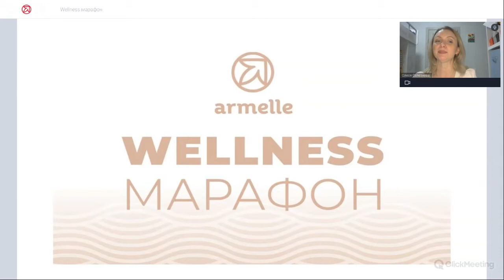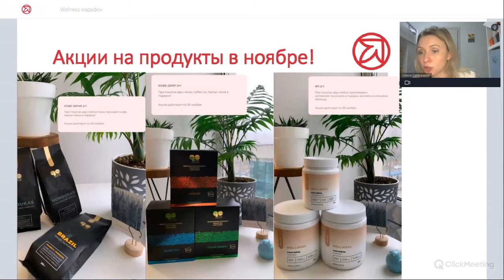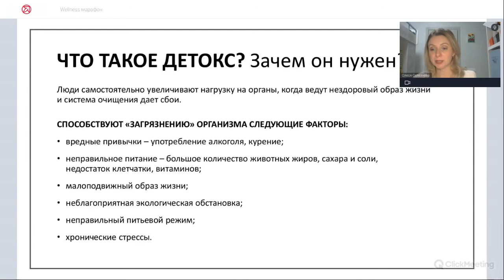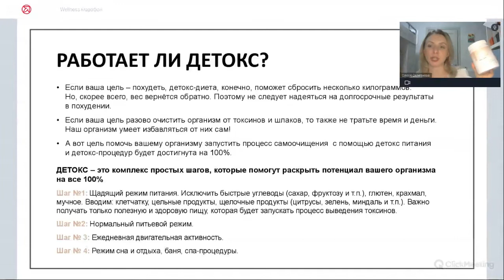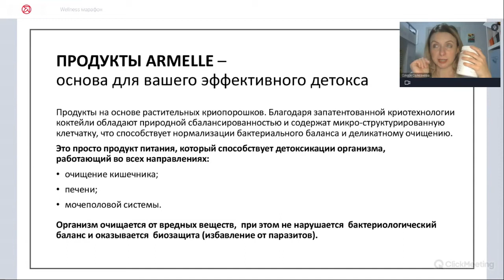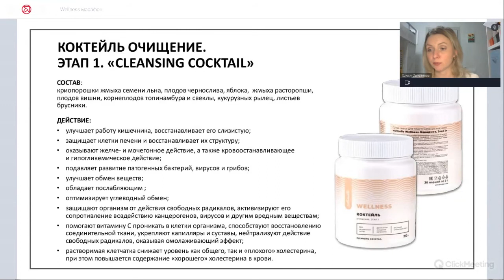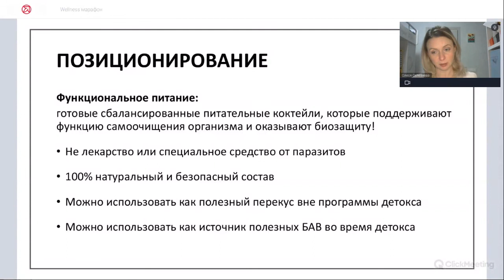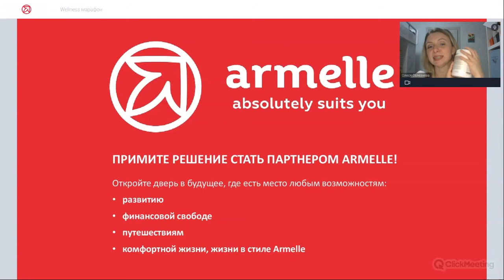Вебинар WELLNESS МАРАФОН. Олеся Селезнева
Всем привет!

Вчера 22 ноября 2022  года. В эту очень красивую дату провела открытый вебинар на компанию Armelle с Ольгой Лисовол.

В своей части прошедшего вебинара я провела розыгрыш призов среди участников  Wellness марафона который состоялся на прошлой неделе, рассказала о продукте ДЕТОКС его преимуществах и технологиях криптопорошков. Так же напомнила об удивительных щедрых 9-ти акциях на продукцию Армэль которая запущена в компании до конца ноября , а так же рассказала о запуске крутого кофейного челенджа и подарки которые могут выиграть ее участники .

Ниже для вашего удобства я сформировала список тем которые озучала на вебинаре с привязкой ко времени на видео , так что вы сможеле легко перейти на ту тему которая вас больше всего заинтересовала и вернуться в нее снова.

3:18 Розыгрыш ценных призов среди участников Wellness марафоне на прошедшей неделе
5:20 Условия участия в розыгрыше на следующей неделе для участников Wellness марафон
7:35 Уникальные свойства продукта ДЕТОКС и зачем он нужен каждому человеку и как он работает в нашем организме?
22:44 Что такое  криопорошки и почему они имеют превосходства над БАД других компаний ?
25:27 Есть ли противопоказания для человека который принимает продукцию Wellness в маркетплейс Армэль
32:01 Результаты от применения продукции Wellness в маркетплейс Армэль.
33:19 Как правильно рассказать о продукции Wellness ARMELLE
35:41 Какие мегавыгодные акции вы сможете приобрести до конца ноября 2022 г.  с выгодой до 50% в маркетплейс Армэль
36:28 Запуск кофейного мега ЧЕЛЛЕНДЖа в Армэль. Как принять участие, условия , супер подарки  для победителя.

Условия для челленджа.

И вот челлендж, будет в вк
Открываем кофейный челлендж!

Любите ароматный, вкусный и нежный Coffee Go в дрип-пакетах? Покажите другим, как легко и удобно его заваривать, и получите шанс выиграть уютный подарок от Armelle!

1.Найдите родственника, друга, коллегу, клиента или любого другого человека, который еще не знаком с Coffee Go.
2.Приготовьте для него чашечку свежего кофе в дрип-пакете, попросите оценить и снимите на видео его реакцию.
3.Выложите это видео у себя на странице, напишите «Участвую в кофейном челлендже!» и отметьте @armelleworld

Челлендж проходит с 22 по 29 ноября. Автору видео с самой яркой и интересной реакцией достанется приз — фирменное худи от Armelle Academy и стильный шоппер.

Всем участникам желаем удачи, победы и восхитительного чувства бодрости каждый день!